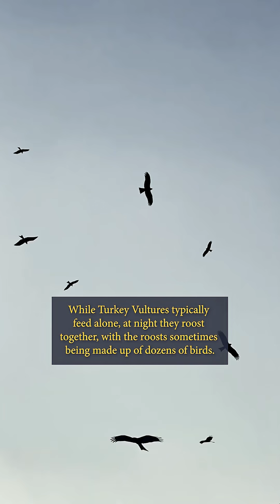Turkey Vultures: Unsung Heroes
Today I would like to talk about one of the largest birds in Massachusetts,  the Turkey Vulture. Although they are relatively new to the area, they have become a very valuable contribution to the ecosystem.